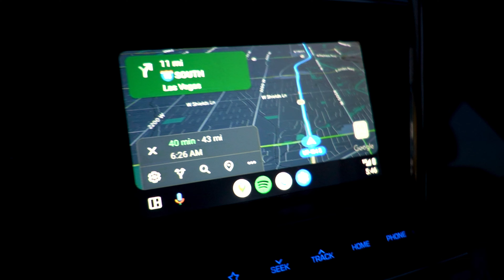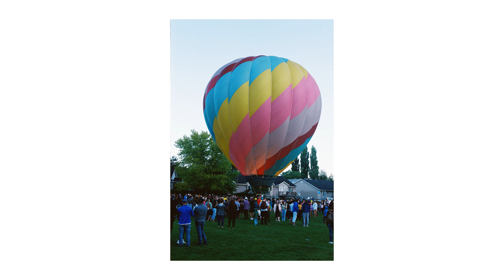Springville Balloon Fest 2023// On 35mmfilm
Through out I will take you from street photography photoshoot, Fashion shoots, Short Films, and much more so if you would like to be part of this adventure feel free to hit the Subscribe.

And thanks again for watching.